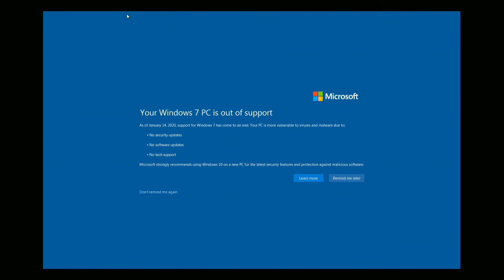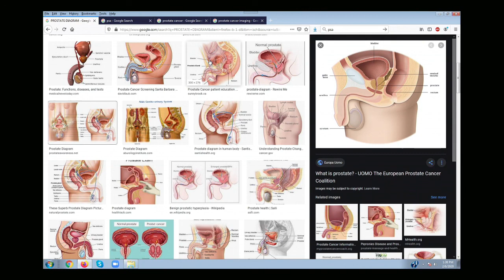2020 02 06 Hour 4 Phranq Tamburri Guest Host Mens Health Prostate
PODCAST - Dr Phranq Tamburri, NMD, talks about men's health issues, prostate cancer, naturopathic medicine, hormone deficiencies, etc...

Dr. Phranq Tamburri, NMD in studio to Guest Host The Trump Report

Dr. Phranq Tamburri is a naturopathic physician specializing in men's health with a sub-specialty in prostate cancer. In tandem to these fields, Dr. Tamburri treats male hormone deficiency, low energy, and sexual performance. Although naturopathic medicine is a specialty in itself, Dr. Tamburri has garnered recognition as an expert in the field of prostate cancer assessment, diagnosis, and treatment; each of the preceding from a balanced natural and allopathic perspective. His training in this area has been varied and wide in scope. As Chief Resident from his Alma Mater, he trained under Mayo trained urologist Bernard Gburek, M.D. at Scottsdale North Hospital while at the same time apprenticed under CMO and Physician of the Year Thomas Kruzel, N.D. who specialized in natural urology. Dr. Tamburri later was director of the Men's Health Clinic at his local teaching clinic. Currently he is long term professor of Clinical Urology at the Southwest College of Naturopathic Medicine and also sits as a member of the AZNMA and is the only naturopathic physician on the AZ State Funded SW Prostate Cancer Awareness Council. Dr. Tamburri has been published in this area along with multiple lectures to fellow physicians at yearly professional conventions. Recently he has been asked to serve as expert witness for the State of Arizona Board of Medical Examiners with regard to the management of natural prostate cancer assessment and treatment.

Dr. Tamburri, on his limited down time, loves to study Early American and World History in both didactics and in travels. He has taught inline skating for many years, hikes often with fellow doctors, and recently began pursuit as a poi practitioner! Webpage

Prostate Cancer Risk Assessment

Dr. Tamburri's NP Packet

Urological Questionnaire

Prostate Packet

Dr. Phranq Tamburri November 2008 NDNR article

Dr. Phranq Tamburri September 2007 NDNR article

Phranq's previous interviews on the Declare Your Independence with Ernest Hancock Radio Show:

#1: Dr. Tamburri: What does "aggression" really mean when discussing prostate cancer?  Is my cancer 'aggressive'?

#2: Dr. Tamburri: How long can I live with a prostate cancer before I need to 'pull the ripcord' by having a biopsy or surgery that often have permanent sexual side effects?

#3: Dr. Tamburri: Can imaging of my prostate, via MRI or ultrasound, replace the need for a potentially problematic biopsy?